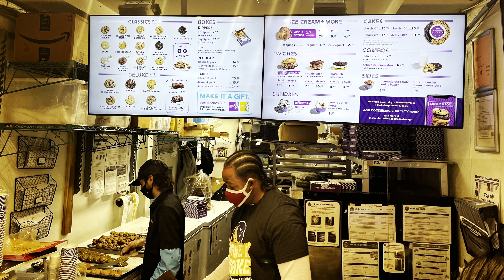A Night in the Village NYC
Friday night in the village NYC see the nightlife and cheap food spots